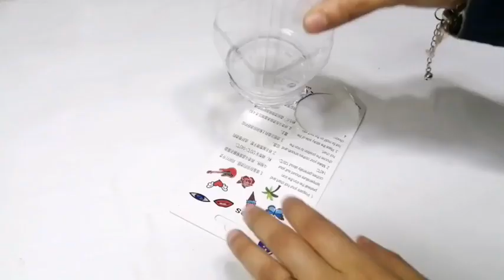لوعندك ثلات برطمانات بلاستيك قديمة وشماعتين هتعملي بيهم افكار هتفيدك جدآ/اعادة تدوير البرطمانات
لو عندك برطمان بلاستيك فاضى وقديم يبقى لازم تشوفى الفيديو ده فكرتين رووووعه
فكرتين ميخطروش علي بالك من البرطمانات البلاستيك الفاضيه/حيل وافكار منزليه👍/إعادة تدوير البرطمانات
في فيديو النهارده هنشوف وبالمختصر المفيد فكرتين من البرطمانات الفاضيه في الفكره الأولى هنعمل إعادة تدوير البرطمانات البلاستيك وشماعتين وعمل منظم روعه ميخطرش على بالك من جماله
وفي الفكره التانيه هنستخدم برطمان قديم ونغير شكله نهائي من خامات بنرميها واعادة تدوير الاشياء القديمة
اهلا بيكم ياأجمل متابعين واحلي مبدعين في قناتي 🌹Hams channel🌹 لاعادة التدوير والاعمال اليدويه وحرف ابداعية وابتكارات في فيديو اليوم هنشوف إعادة تدوير الشماعات والبرطمانات بطريقة وبسيطة وعمليه لاعادة التدوير والنتيجة فعلا روووعه استحالة ترمي اي برطمان بلاستيك بعد الفيديو ده وهتشوفي بنفسك عملت ايه النتيجه حرف ابداعية جميلة وشيك من أشياء لاقيمة لها هنخرج منها ديكورات تركي فعلا تستاهل التجربة هتشوفو ديكورات تركي بيتباع غالي هنعمل ببلاش مش هتتخيلي عملت ايه من الاشياء القديمه الا بعد مشاهدة الفيديو ده هنطلع افكار جديدة من إعادة تدوير المخلفات وافكار منزليه واعمال فنيه منزليه واعمال يدويه وتصلح أيضا فكرة مشروع مربح من البيت مش هتتخيلي عملت ايه الا بعد مشاهدة الفيديو ده هنعمل منظم بأشكال مختلفه we will see  wonderful idea to Recycle the bottle
اللهم صل وسلم على نبينا محمد وعلى آله وصحبه أجمعين وسلم تسليما كثيرا 🌹🌹🌹
إعادة تدوير البرطمانات البلاستيك ورول المناديل وغطا بلاستيك, إعادة تدوير البرطمانات القديمه,افكار جهنمية للاستفادة من البرطمانات البلاستيك, 2افكار جميله ومختلفة للاستفادة من البرطمانات البلاستيك الفارغة, لاترمي البرطمان القديم, مستحيل ترمي الشماعه المكسوره القديمه والبرطمانات البلاستيك